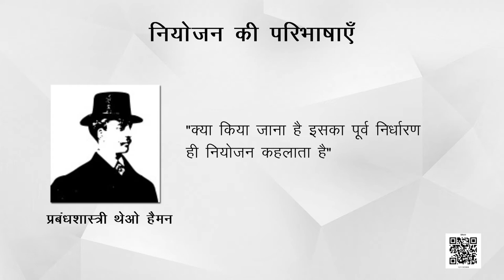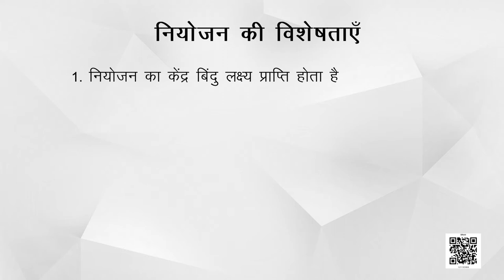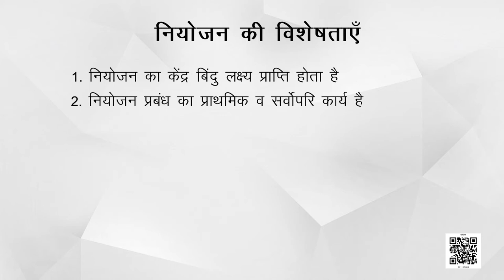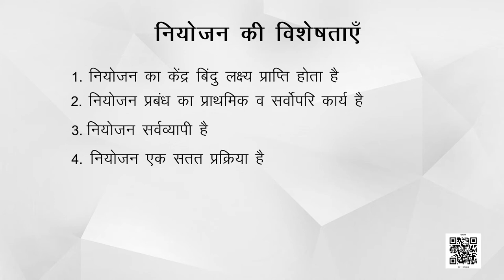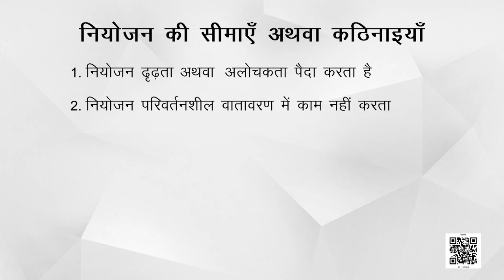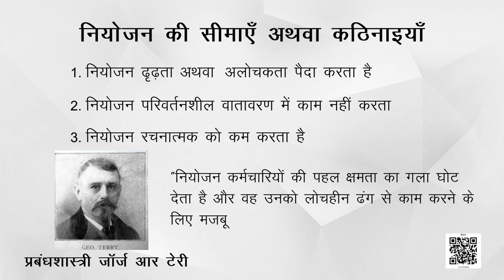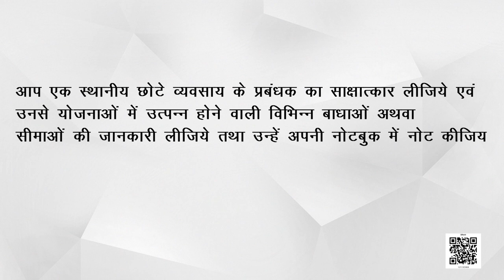कक्षा 12 व्यवसाय अध्ययन chapter 4 - नियोजन cbse ncert hindi medium part 1